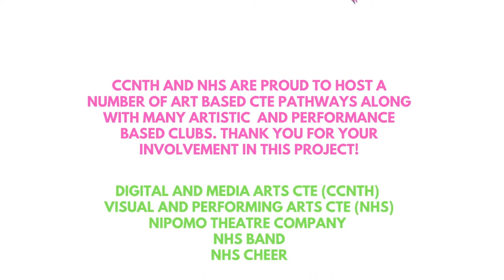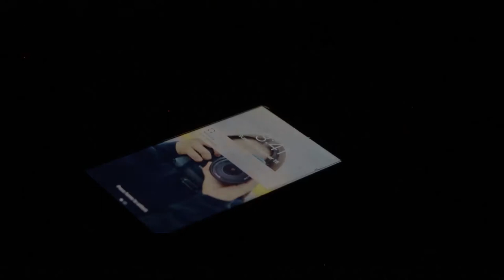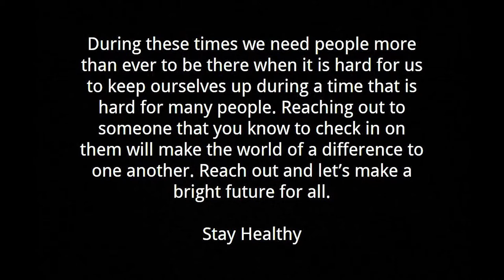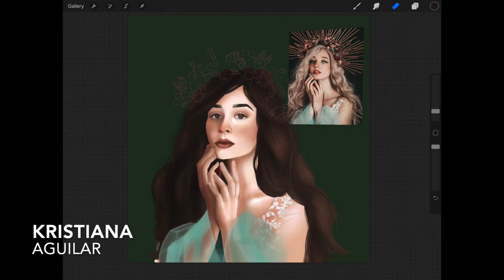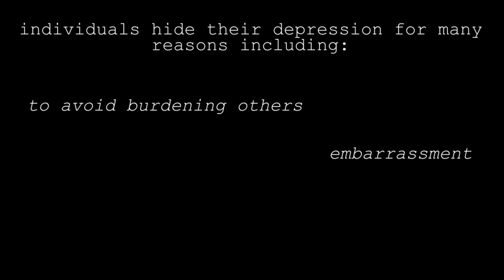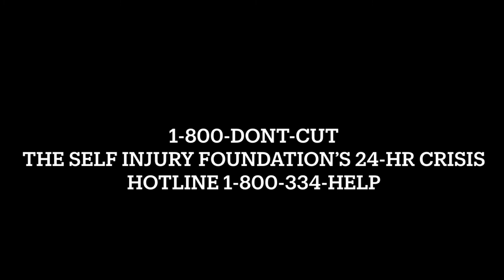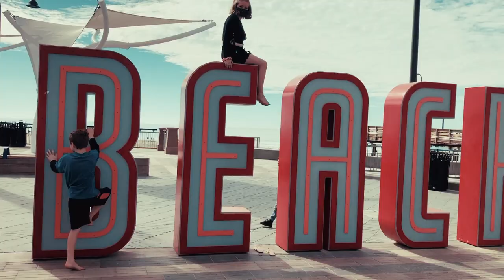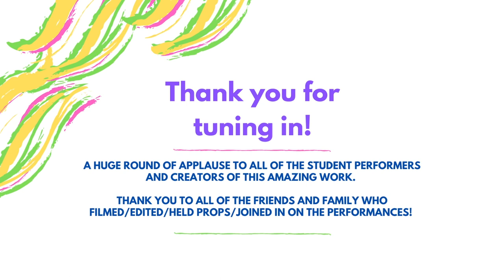Virtual Arts Showcase 2020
A showcase of art created during distance learning in the 2020/2021 school year.

All art material and performances are original work done by the students of Central Coast New Tech High School and Nipomo High School.

Music featured in this showcase:
“Lovely” by Billie Eilish feat. Khalid
“Love Yourself” by Phora
“Breaking Down” by Florence and the Machine
“Birds Don’t Sing” by TV Girl
“What's New, Scooby-Doo? (Cartoon's Theme Song)” by Simple Plan

Morning in The Garden, and an original song by Dorian Green (CTE Advanced Professional Theatre)
Less Soap More Blood, by Joseph Arnone, performed by Landen Sheridan and Alondra Romo (CTE Professional Theatre)
NHS Varsity Song Team: “Genie In A Bottle” Remix by Christina Aguilera, Choreographed by Krista Robertson (NHS Cheer)
Music Video: “Lovely” by Billie Eilish feat. Khalid, Jacob Scott, Makaela Zavala (CTE Creative Media Arts 2)
Harry Potter and the Chamber of Secrets: “Dobby is Free” Scene Remake, Alex Newton, Kalina Bumgardner, Keaton Banta (CTE Advanced Professional Theatre)
Band: “Somebody That I Used to Know” by Gotye, performed by Cooper Morrison (NHS Band)
Stella, Character design by Isabella Kesselring (Nipomo Theatre Co.)
Graphic Design: Kate Barnett, Alex Sheffield, Daniel McLean, Daniel Brilman, Adrianna Dart, Kaleb Owen (CTE Creative Media Arts 1)
Character Concept Art “Trixie Wemberly”, by Gianna Mattina (CTE Advanced Media Arts)
Rachael Todd costume design (CTE Advanced Professional Theatre)
Senior Portfolio Work: Kristiana Aguilar, William Burrell, Dorian Green, Manny Ramos, Darius Rogness, Celeste Speck, Kacey Spencer, Elliot Thorogood (CTE Advanced Media Arts)
Music Video: “Breaking Down” by Florence and the Machine, Alexa Burdick (CTE Creative Media Arts 2)
The Game, by Joseph Arnone, performed by Hailey Blanton and Lily Fisher (CTE Professional Theatre)
Music Video: “Love Yourself” by Phora, Angie Alvarez (CTE Creative Media Arts 2)
The Phone Will Explode at the Tone monologue, Jay Hunt (CTE Professional Theatre)
Fall With Me by The Wild Reeds, performed by Maycee McInness, Ruby Malvarose (CTE Advanced Professional Theatre)
The Lighthouse: "Bad Luck to Kill a Seabird Dinner" Scene Remake, Eugene Davis (CTE Advanced Professional Theatre)
Music Video: “Birds Don’t Sing” by TV Girl, Sophia Martino (CTE Creative Media Arts 2)
What’s New? A look back at fun times, by Jordan Moser and Rachael Todd (Nipomo Theatre Co.)